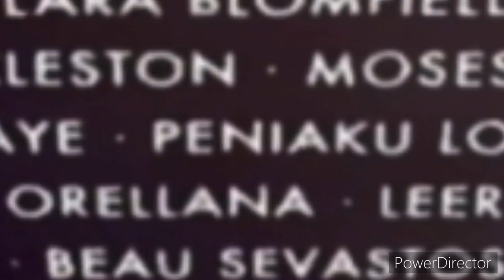Proyecto 09-26_HD 720p_MEDIUM_FR30.mp4